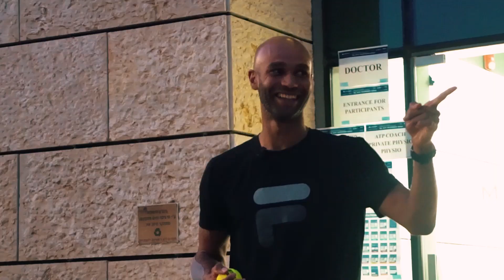7 Bounce Challenge with Sadio Doumbia & Fabien Reboul